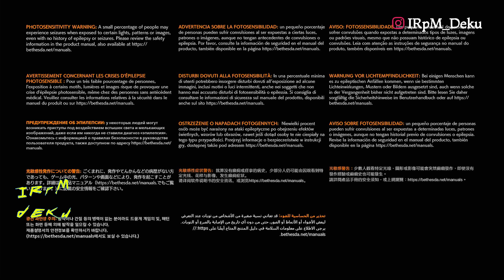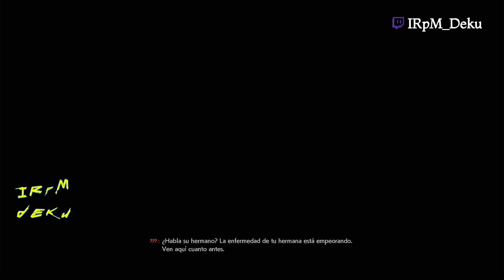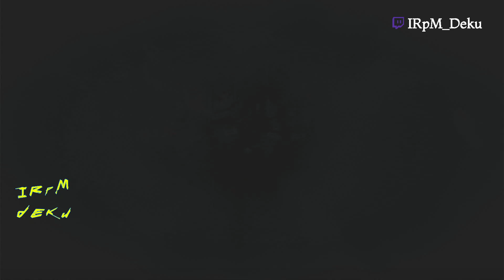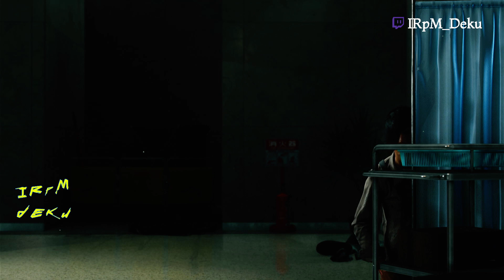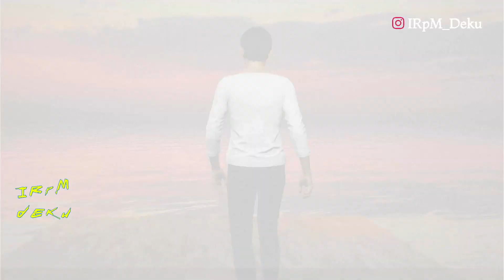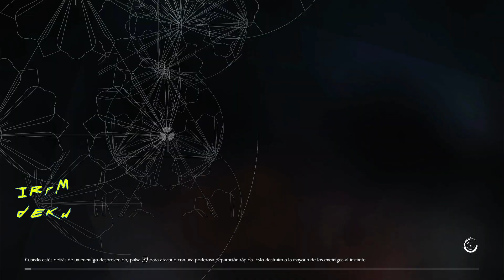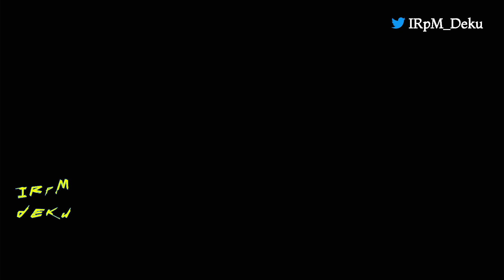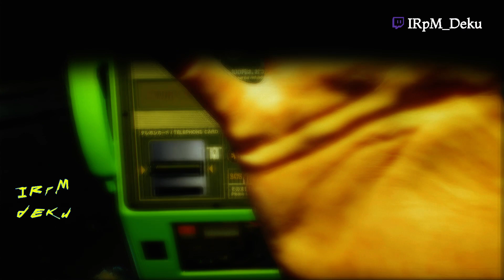Ghostwire Tokyo PART 1